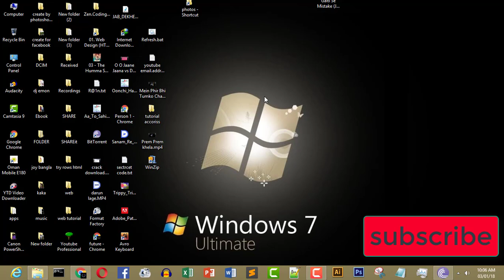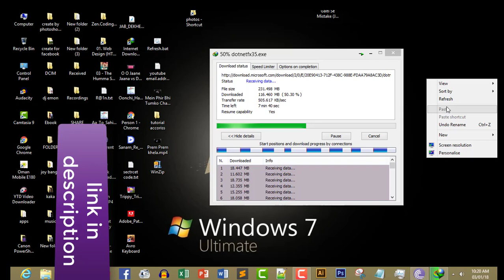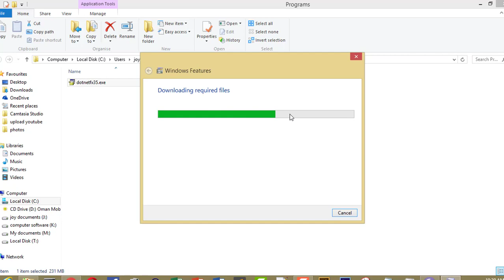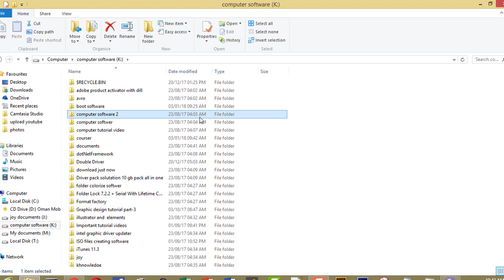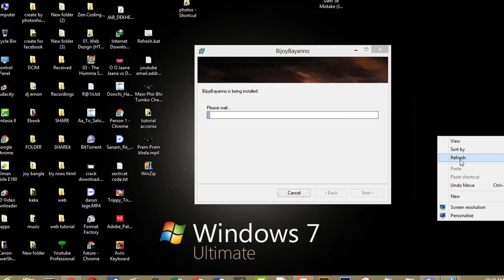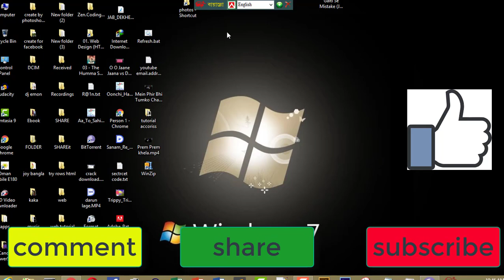how to install dot net framework 3.5 and bijoy bangla (2018)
how to install .net frame work 3.5

you can can directly download dot net frame work
fro